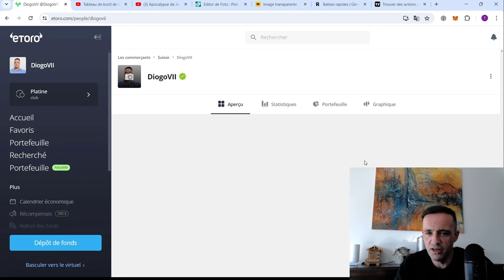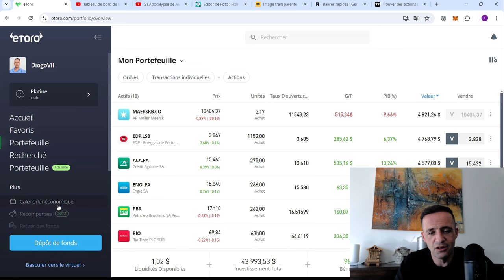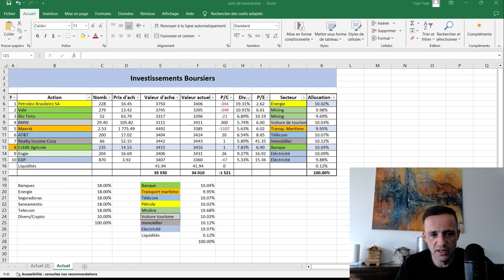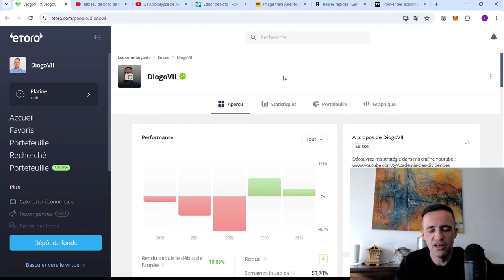Pourquoi il faut diversifier ces placements en bourse et 10% de rendement en quatre mois.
Pourquoi il est indispensable de diversifier ses placements en bourse dans des entreprises différentes mais aussi dans des secteurs d'activités différents. Vous verrez que certains secteurs d'activité ne connaissent jamais la crise et aussi je vous dévoile mes résultats depuis le début de l'année, le rendement est déjà de 10% ce qui était mon objectif annuel.

00:00 Introduction
00:40 de 31 K à 45K en cinq mois
01:30 10% de rendement
02:00 l'effet boule de neige
02:20 le besoin de diversification
03:00 diversifier dans des secteurs d'activité différents
04:50 il faut être patient
05:30 des secteurs qui ne connaissent pas la crise
07:45 prendre des risques calculés
08:00 des actions qui versent toutes des dividendes
09:00 vouloir gagner de l'argent vite est un piège